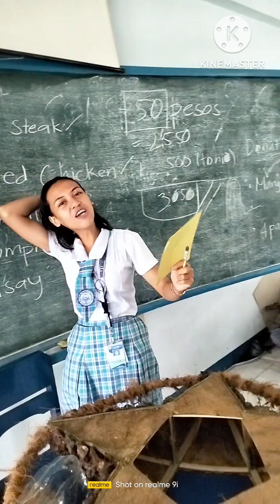RANDOM VLOG SA SCHOOL..